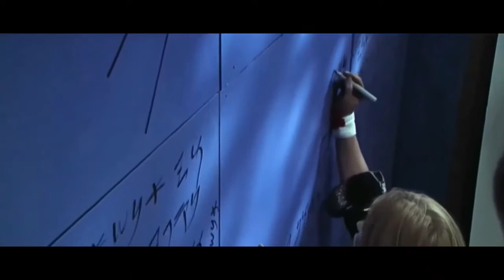Stigmata - The dark of you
¿Qué tal? El día de hoy les dejo un tributo a la película Stigmata, que lo disfruten.

Si te gusto el vídeo no olvides regalarme un like y si tienes algún comentario o sugerencia puedes dejarlo en la caja de comentarios.
Muchas gracias.